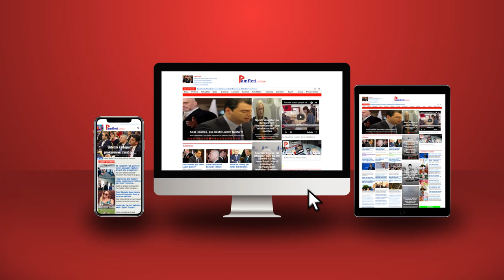Putin ëndërron Perandorinë: Ja të gjitha vendet që ka në shënjestër